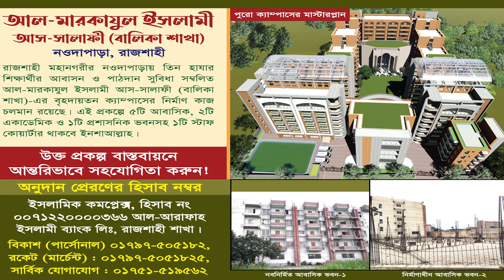ইমাম ও ওলামাদের প্রতি বিশেষ নছীহত┇প্রফেসর ড. মুহাম্মাদ আসাদুল্লাহ আল-গালিব┇ইমাম ও ওলামা সমাবেশ ২০২৩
আলমের মাথায় সবুজ টুপি ও কালো পাঞ্জাবী দেখে রেগে গেলেন, অতঃপর
আলেমসমাজ প্রতি কঠিন হুঁশিয়ারি বাংলাদেশের ইমাম ও ওলামা
কমিটির গোলাম চাকরির নয় আল্লাহকে ভয় করুন!
বিষয় : ইমাম ও ওলামাদের প্রতি বিশেষ নছীহত
তাবলীগী ইজতেমা ২০২৩ উপলক্ষে
ইমাম ও ওলামা সমাবেশ ২০২৩

প্রধান অতিথি :
স্থান : আল-মারকাযুল ইসলামী আস-সালাফী (পূর্ব পার্শ্বস্থ ময়দান), নওদাপাড়া, রাজশাহী।
তারিখ : ২৪ ফেব্রুয়ারী,রোজঃ শুক্রবার
► অডিও লিংক :
প্রফেসর ড. মুহাম্মাদ আসাদুল্লাহ আল-গালিব, ড. মুহাম্মাদ আসাদুল্লাহ আল-গালিব, আসাদুল্লাহ আল-গালিব, আসাদুল্লাহ আল গালিব, ড. আসাদুল্লাহ আল গালিব, মুহাম্মাদ আসাদুল্লাহ আল-গালিব, আসাদুল্লাহ গালিব, ড আসাদুল্লাহ আল গালিব, মুহাম্মদ আসাদুল্লাহ আল-গালিব, আসাদুল্লাহ আল-গালিব, আসাদুল্লাহ আল গালিব ওয়াজ, ড.মুহাম্মাদ আসাদুল্লাহ আল-গালিব, আসাদুল্লাহ গালিব, আসাদুল্লাহ আল গালিব, ড.মুহাম্মাদ আসাদুল্লাহ আল-গালিব নতুন ওয়াজ, ড. মুহাম্মাদ আসাদুল্লাহ আল-গালিব, ডঃ মুহাম্মদ আসাদুল্লাহ আল গালিব, আসাদুল্লাহ আল গালিব, ড আসাদুল্লাহ আল গালিব,